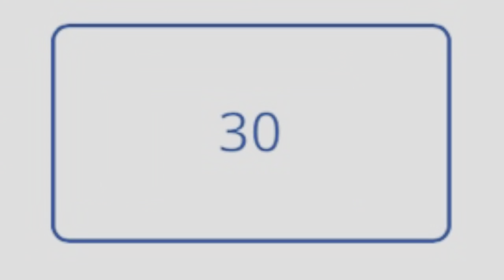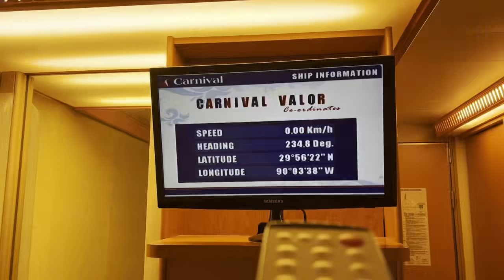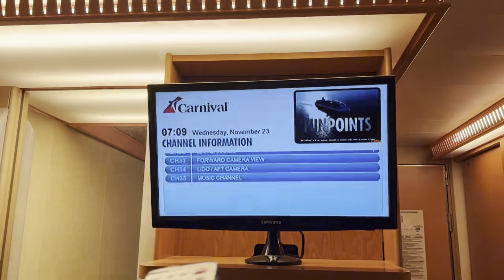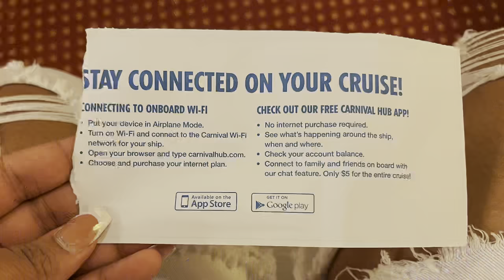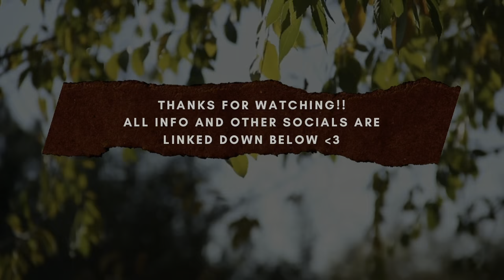Carnival Valor Cruise🛳: pros, cons, + everything i WISH i knew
hey guys! in this video i’ll talk about everything i liked or… didn’t so much about my cruise experience. if you guys have any questions, please, don’t hesitate to ask. okay see you in a week’s time😘